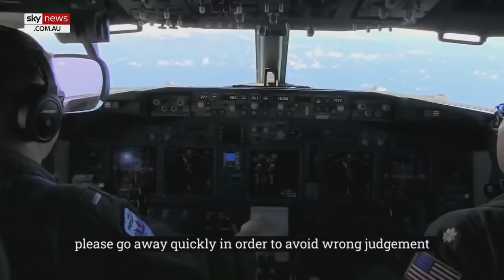Chinese bases in South China Sea 'illegal' and 'aggressive'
China is playing a "game of chicken" with the rest of the world in the South China Sea, says Peter Jennings of the Australian Strategic Policy Institute. It has learned from Russia that the "more aggressive and audacious your behaviour, the more you can get away with".

So far, that amounts to building more than 25 military bases in the area, including one at Fiery Cross Reef, an island fortress 1000km from mainland China that houses missile launchers, hardened shelters and hangars for dozens of warplanes.

It is also aggressively telling military aircraft from the United States and its allies that fly through the area to "please go away quickly" to "avoid the wrong judgment".

The sea is almost the size of the Mediterranean and is the route through which vast quantities of Australian trade, and all of Japan's oil, flows. "This is a critical bit of strategic geography," Jennings says.

Curbing China's expansion is now an international priority, especially for Australia and its democratic partners, the United States, Japan and India.
But matching China is not easy. it has a bigger navy and more active military personnel than any other nation.

It also has more missiles in the region, including hypersonic.
The military build-up continues. How will it end?